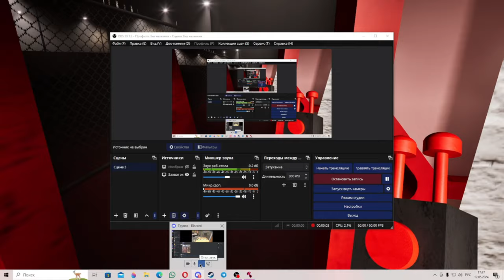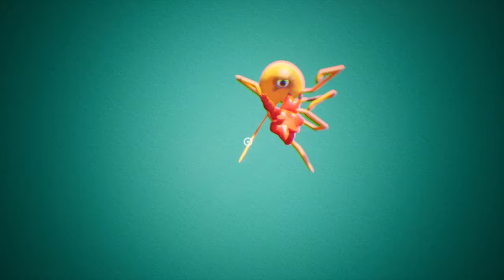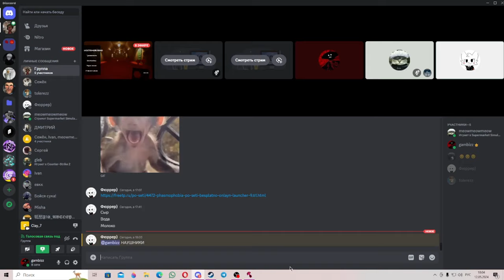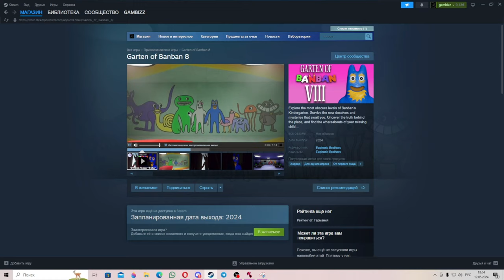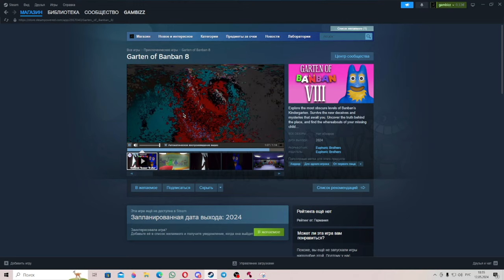Garten of Banban 7...Грустно